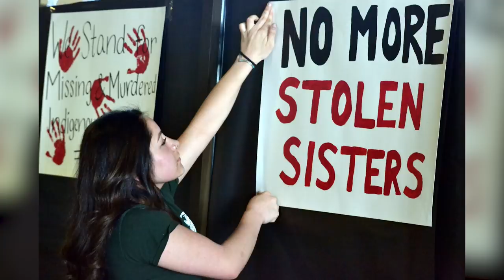Native American Families & Rezball 🏀 - Natives React #34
Native Family Humor and we highlight Rezball, every Native's favorite sport. I could have gone to state if it weren't for my bad knee by the way.

We mention one of my older vlogs, shoutout to the early subscribers who have been here since then. Eventually I plan to put out vlogs again.

The blanket we use in our show is from Eighth Generation.
"Support Inspired Native Companies, not Native Inspired."